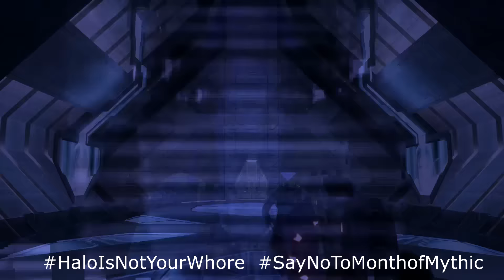Month of Mythic NIGHTMARE continues | HaloIsNotYourWhore | Halo 5: Guardians